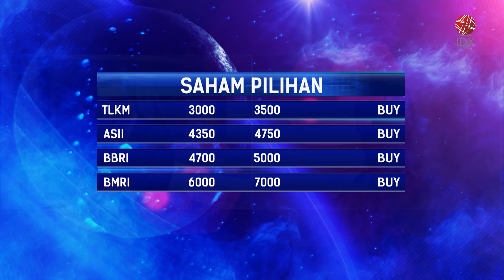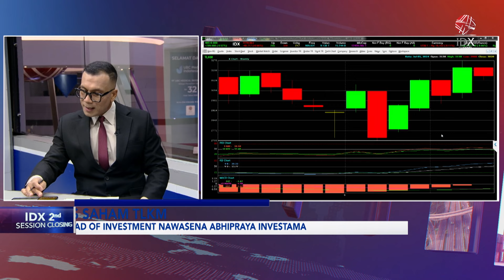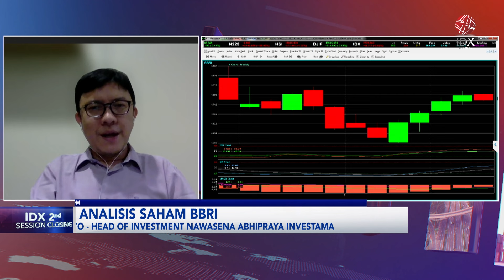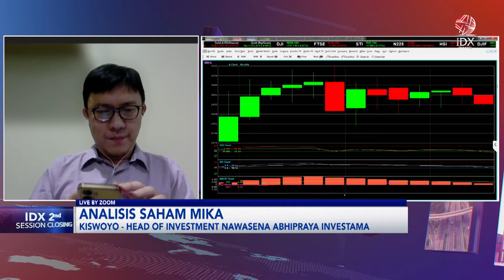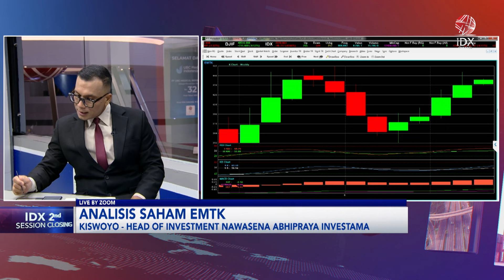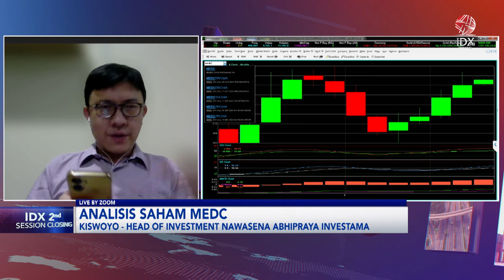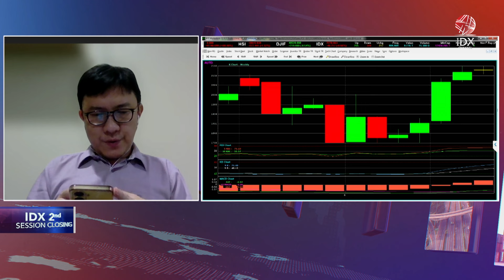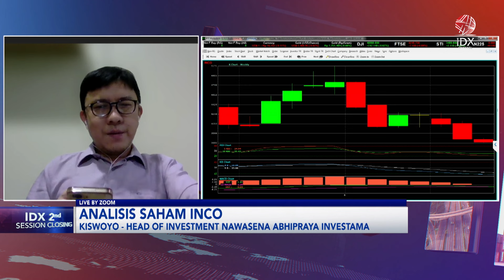Analisis Saham Pilihan: TLKM, ASII, BBRI, BMRI | IDX CHANNEL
"Saksikan tayangan kami Official Youtube IDX Channel di Program 2nd Session Closing, Senin (15/07/2024) dengan Tema Analisis Saham Pilihan: TLKM, ASII, BBRI, BMRI".